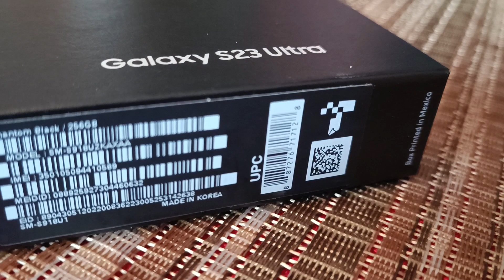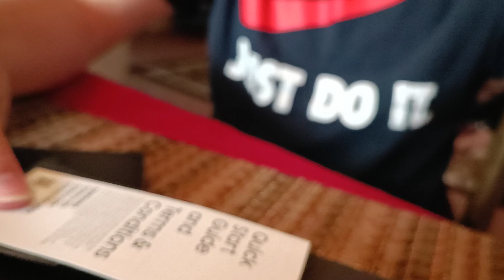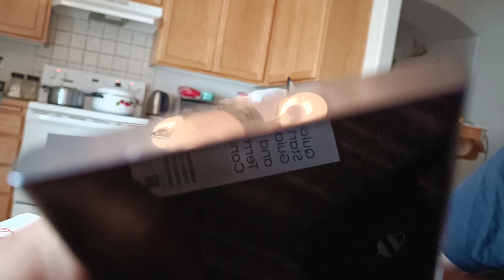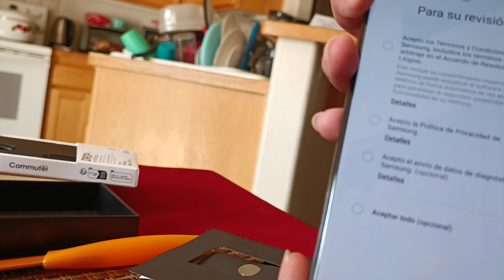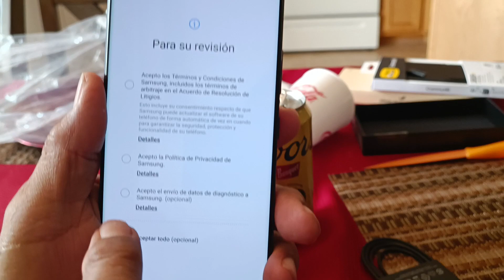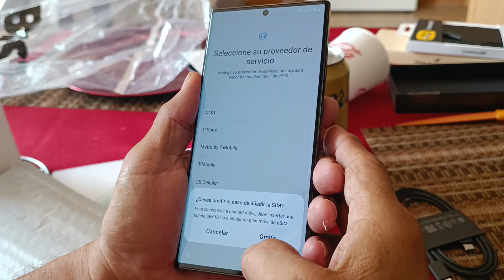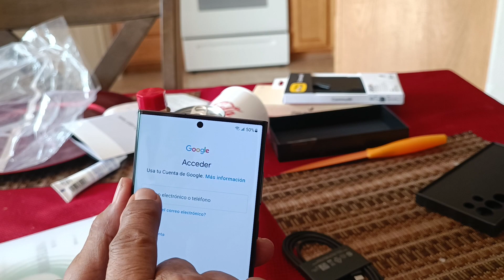Así es el nuevo Samsung S23 Ultra